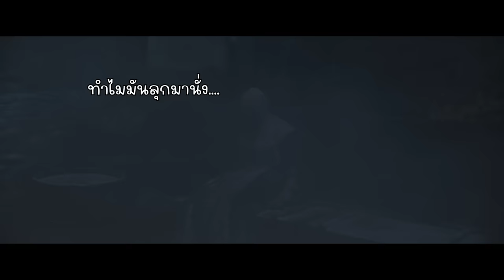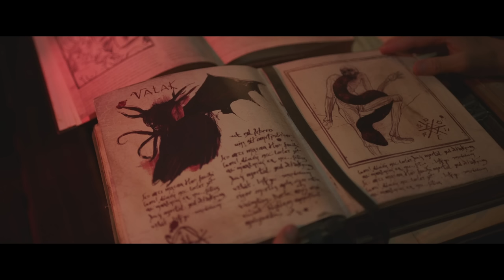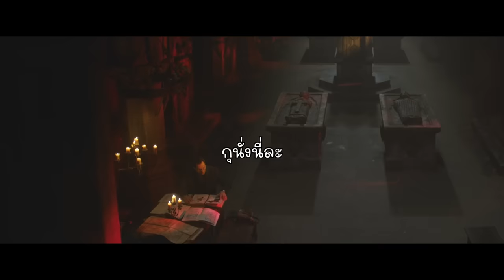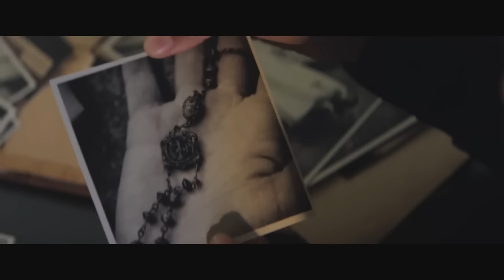[สปอย][รีวิว] สรุปเนื้อเรื่อง The Nun 2 ภาค คลิปเดียวจบพร้อมรีวิว, สปอย เดอะ นัน ภาค 1 + 2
คลิป: รีวิว The Nun 2, สปอย The Nun 2

ช่วงตุลานี้หนังผีเยอะจริงๆครับ The Nun 2 - เดอะ นัน 2 ก็เป็นหนึ่งในหนังผีที่เข้าฉายในช่วงนี้ด้วยครับ สำหรับภาค 2 ยังคงกลิ่นอายแบบภาค 1 อยู่ แต่ในด้านบรรยากาศความหลอนต้องบอกว่าภาค 1 ทำได้ดีกว่าครับ ในภาค 2 นี้จะดำเนินเนื้อเรื่องอยู่ในเมืองเป็นเสียส่วนใหญ่ แถมผียังออกมาหลอกช่วงกลางวัน ความหลอนจึงหายไปมากโข แต่จุดเด่นหลักๆอย่างฉากตุ้งแช่ หรือ Jump Scare ยังคงมีเหมือนเดิมไม่เสื่อมคลาย สำหรับผม ผมคิดว่า The Nun เป็นหนังแฟนตาซีมากกว่าหนังผียิ่ง The Nun 2 ยิ่งแฟนตาซีเลยครับ หาข้อมูล ทำเควส ล่าของ ปราบบอส จบ ในส่วนของเนื้อเรื่องแม้จะเดาได้ยากในช่วงแรกว่าวาลัคต้องการอะไรกันแน่ แต่พอเฉลยปุ๊ปก็ทำให้อดคิดไม่ได้ ว่าเนื้อเรื่องมีแค่นี้เองหรือ? เพราะเนื้อเรื่องไม่ค่อยมีอะไรน่าสนใจเท่าไหร่ ตัวหนังจะเน้นไปทางความหลอนและความน่ากลัวมากกว่าเน้นเนื้อเรื่องครับ สำหรับ The Nun 2 ต้องบอกว่าไม่ได้ดีหรือแย่ไปมากกว่าภาคแรกเท่าใดนัก หากใครชอบ The Nun - เดอะ นัน ภาคแรก The Nun 2 - เดอะ นัน 2 นี้ก็คงถูกใจเป็นแน่แท้เช่นกันครับ

หมายเหตุ: [สปอย][รีวิว] สรุปเนื้อเรื่อง The Nun 2 ภาค คลิปเดียวจบพร้อมรีวิว, สปอย เดอะ นัน ภาค 1 + 2  นี้ทำขึ้นเพื่อความรู้และความบันเทิงสำหรับผู้ที่ประสงค์หาข้อมูลเพิ่มเติมในส่วนที่ไม่เข้าใจหรือพลาดส่วนสำคัญหลังไปรับชมภาพยนตร์เป็นที่เรียบร้อยแล้ว และ สร้างเพื่อเป็นข้อมูลอ้างอิงสำหรับผู้ที่ต้องการรับฟังเนื้อเรื่องก่อนชมภาพยนตร์ของจริงเพื่อที่จะได้ไม่พลาดสาระสำคัญของเรื่องขณะรับชม ใครยังไม่ได้รับชมภาพยนตร์ของจริง อย่าลืมไปรับชมกันเพื่ออุดหนุนและเป็นกำลังใจต่อผู้สร้างและนักแสดงกันด้วยนะครับ ขอให้รับชมภาพยนตร์อย่างสนุกครับ

เดอะ นัน 2
เดอะ นัน

120 นาที

Michael Chaves

Taissa Farmiga รับบทเป็น Sister Irene
Jonas Bloquet  รับบทเป็น Frenchie
Storm Reid รับบทเป็น Sister Debra
Anna Popplewell รับบทเป็น Kate
Katelyn Rose Downey  รับบทเป็น Sophie
Bonnie Aarons  รับบทเป็น Valak / the Nun

Chapters
0:00 - เกริ่นนำ
0:28 - The Nun
15:24 - The Nun 2
31:02 - รีวิว The Nun 2